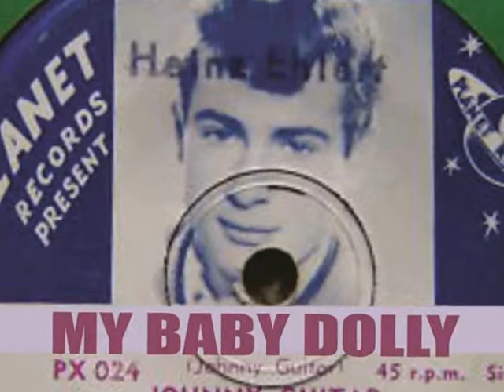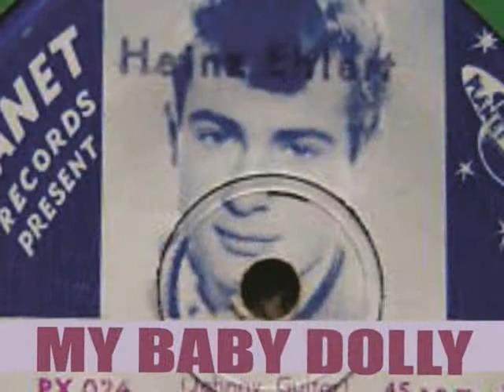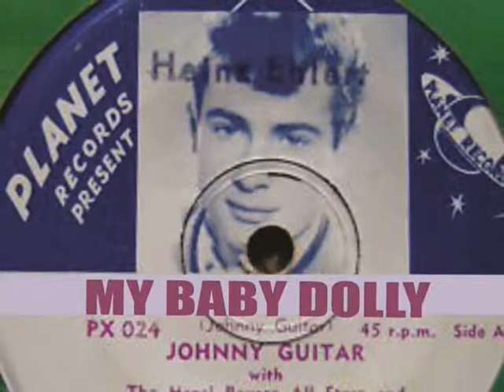Johnny Guitar - My Baby Dolly 1959 Planet PX-024.wmv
Only single by this Aussie vocalist whose real name remains a mystery. Instrumental backing by the Henri Bource All Stars & vocal backing by the Moontones. Flipside of "Raindrops" found elswhere on this Channel. In my opinion, the photo on the record label resembles Billy Owens - Could it be ?